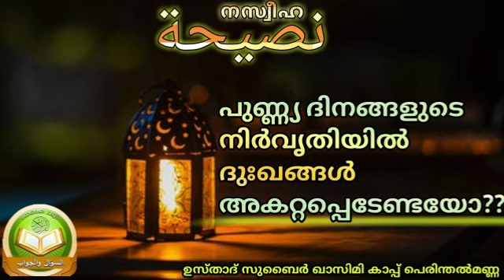പുണ്ണ്യ ദിനങ്ങളുടെ നിർവൃതിയിൽ ദുഃഖങ്ങൾ അകറ്റപ്പെടേണ്ടയോ???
*بـسـم الله الرحمن الرحيم*

      *✨من أحبّ لقاء الله أحب الله لقاءه✨*

             *09/04/2020/വ്യാഴാഴ്ച*
       *_✨  ഇന്നത്തെ നസ്വീഹ  ✨_*
          *🍁 اهدنا الصراط المستقيم🍁*

*🎙: ഉസ്താദ് സുബൈർ ഖാസിമി*

*⏰29:32*

            *ദുആ വസിയ്യത്തോടെ...🍁*

*❣اللَّهُمَّ صَلِّ عَلَى سَيِّدِنَا مُحَمَّدٍ عَبْدِكَ وَرَسُولِكَ النَّبِيِّ الْأُمِّيِّ وَعَلَى آلِهِ وَصَحْبِهِ وَسَلِّمْ*

        __ *_🅰DMIN DESK_*__